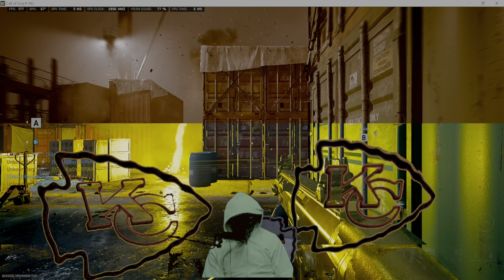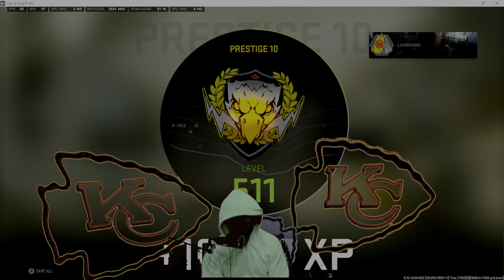🔥😏💯500 rank and beyond💯😏🔥 (511)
Crisp an clean COD MACHINE!!! My aptitude as a strategist & tactician is in the time/defends My COD game isn't cute it is  ATTACK ,FRONTLINE, & RAW! GE GE! 4kUHD60fps(HDR10+)for your viewing pleasure!! LIKE SUB hit that 🔔! Quite effective here and we got that DUB. I got tops but my allies were warriors and WE WON OUT! GG